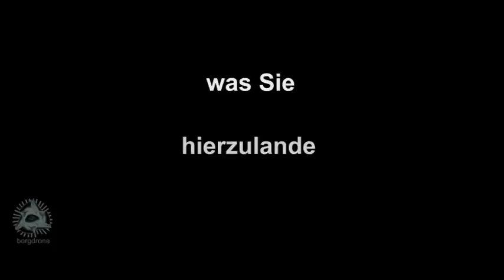Export der Abscheu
Ich habe mir mal die Arbeit gemacht und aus nur 3 Stunden dieser Doku-Soap das Material zusammengeschnitten, welches ich als  das Wiederwertigste empfand, denn der Scheidetisch bestimmt letzten Endes wie das Gesamtwerk wirkt. Das daraus 30 min wurden, hätte ich nicht erwartet und ich bin mir auch nicht sicher ob der Zuschauer dies bis zum Ende aushält.